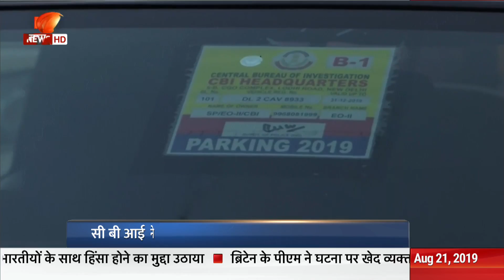CBI issues notice to Chidambaram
पूर्व केंद्रीय मंत्री और कांग्रेस नेता पी चिदंबरम पर भ्रष्टाचार के मामले में शिकंजा कस गया है । सी बी आई ने चिदंबरम के घर के बाहर नोटिस चस्पा किया । दो घंटे के भीतर हाजिर होने के  निर्देश दिये। दिल्ली हाईकोर्ट ने आई एन एक्स घोटाला मामले में चिदंबरम की अंतरिम जमानत की याचिका को खारिज कर दिया है।